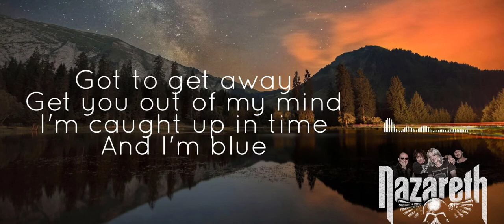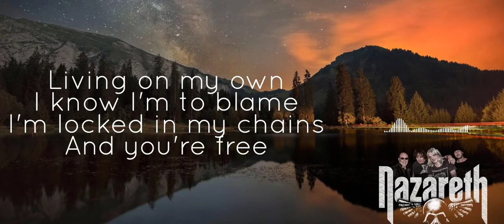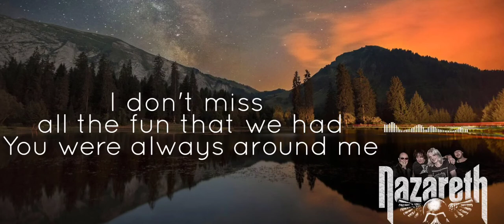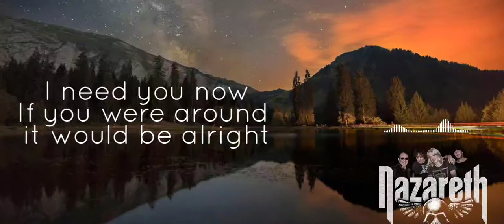Nazareth - Where Are You Now - Lyrics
Lyrics :

I think of the times
When you were still mine
And I'm blue
Got to get away
Get you out of my mind
I'm caught up in time
And I'm blue
I don't miss all the fun that we had
You were always around me

If you were around
It would be alright

Living on my own
I know I'm to blame
I'm locked in my chains
And you're free
Fallen like a stone
I'm down on the ground
I'm tied up and bound
And you're free

If you were around it would be alright